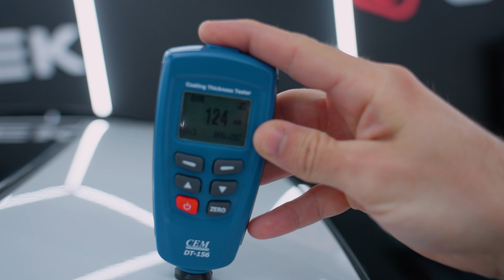BMW X5 portejat cu ✅STEK USA PPF și ✅VOPSEA DETAȘABILĂ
Mașina a fost acoperită în totalitate cu FOLIE DE PROTECȚIE TRANSPARENTĂ, iar capota și bara de față au fost protejate cu VOPSEA DETAȘABILĂ. La final s-a aplicat un tratament ceramic dedicat foliei iar pe partea frontală dedicat vopselei.

Deja rulată 10000 de km, mașina a suferit ciobituri de la criblură pe capotă și bara față. Pentru a readuce aceste elemente la aspectul de „nou”, le-am acoperit cu vopsea detașabilă cu același cod de culoare din fabrică.

Toate elementele negre(chedere, stalpi, suport oglindă, etc) au fost protejate cu PPF.
Elementele cromate existente au fost decromate și vopsite în negru lucios.
Pe toată suprafața vitrată a fost aplicată o folie cu barieră termică, inclusiv pe parbriz și trapă.

Interiorul a fost împrospătat cu un detailing amănunțit, iar elementele negre sensibile și displayurile au fost protejate cu folie transparentă.